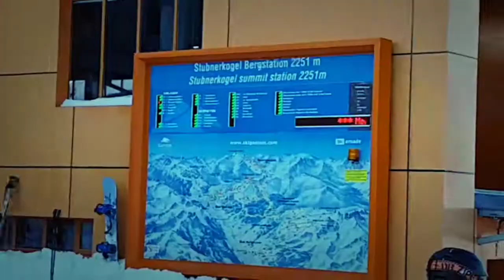Birgit und Rainer Walter im Salzburger Land auf dem Stubnerkogel Januar 2018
Salzburger Land Österreich Birgit und Rainer Walter Januar 2018